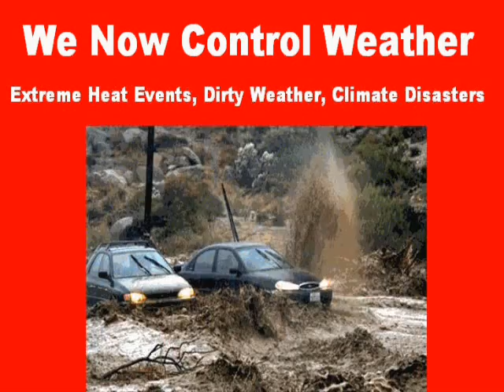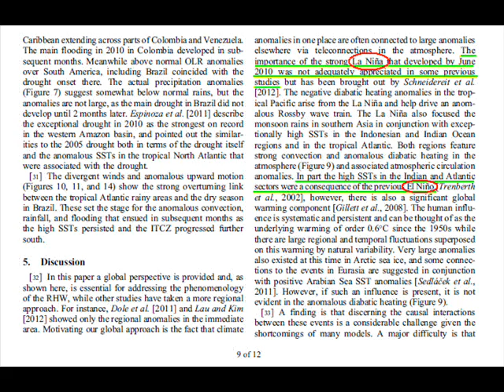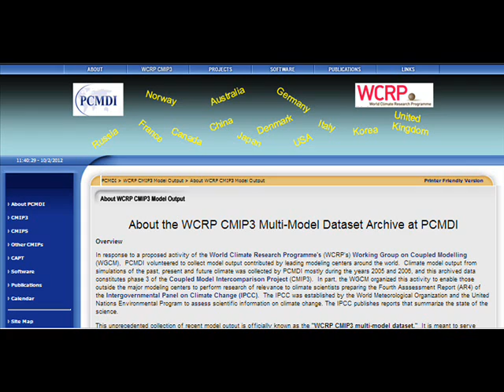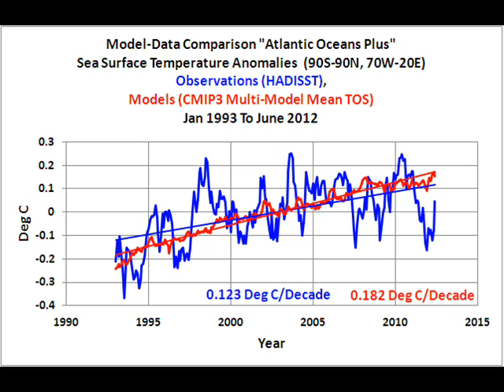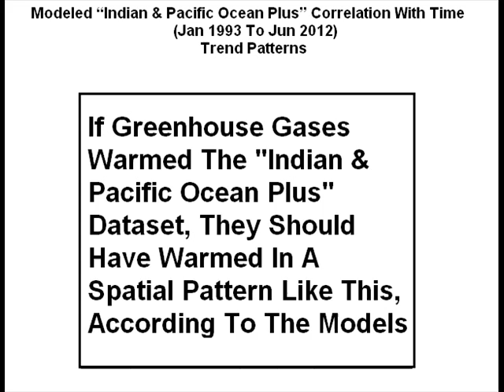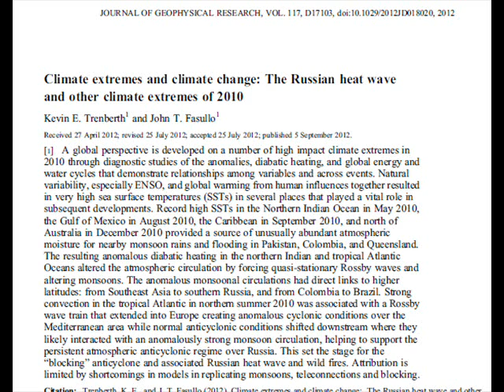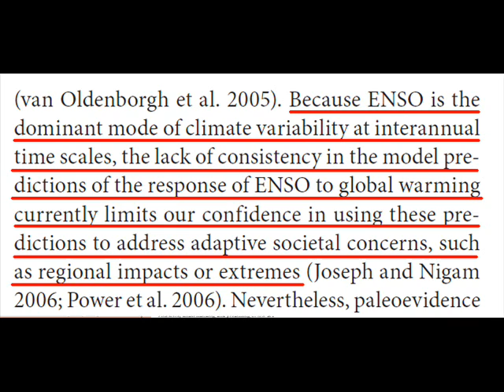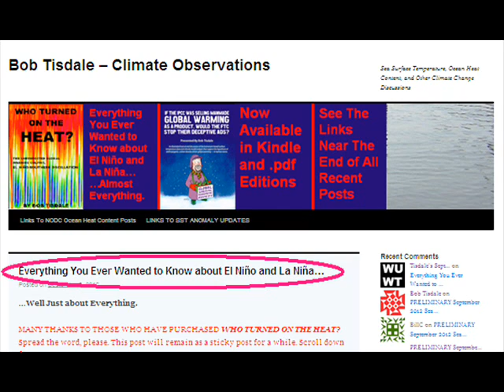We Now Control Weather -- Extreme Heat Events, Dirty Weather, Climate Disasters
This is a discussion of the causes of James Hansen's extreme heat events, Al Gore's dirty weather and Kevin Trenberth's climate disasters.